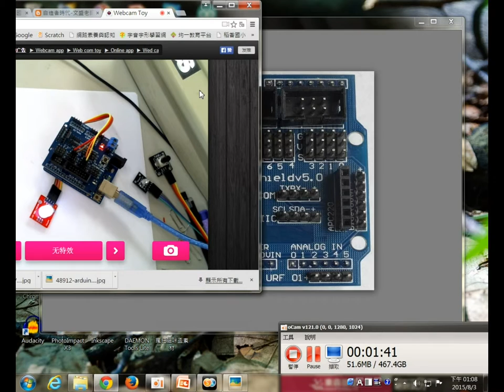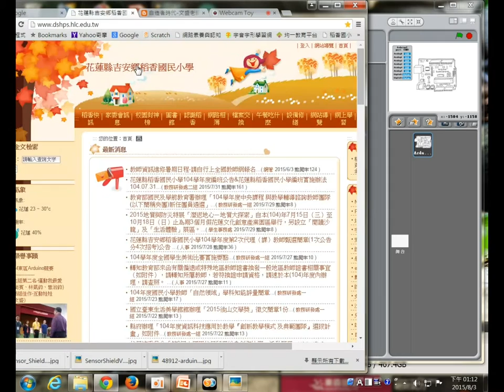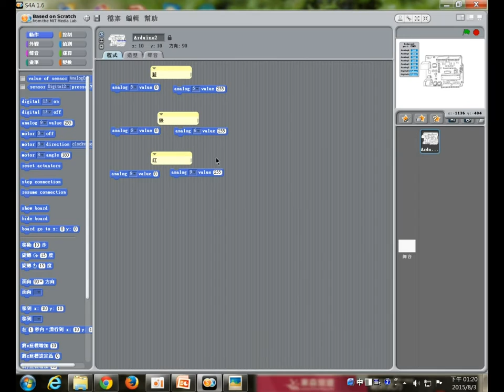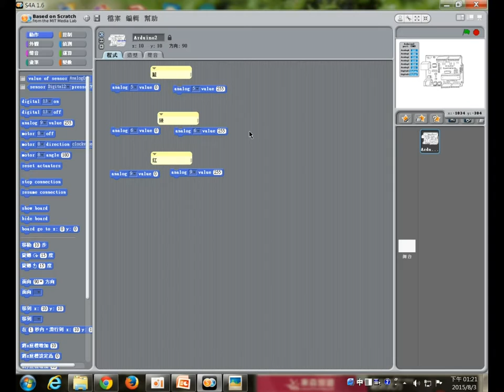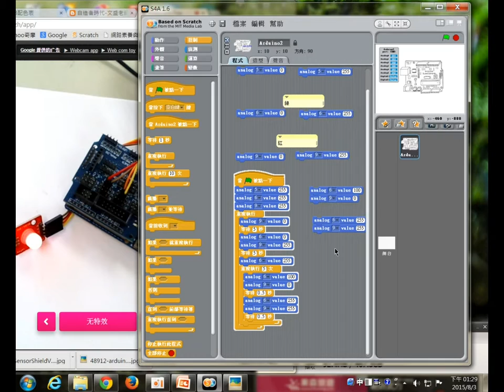1040803-06arduino練習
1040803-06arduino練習